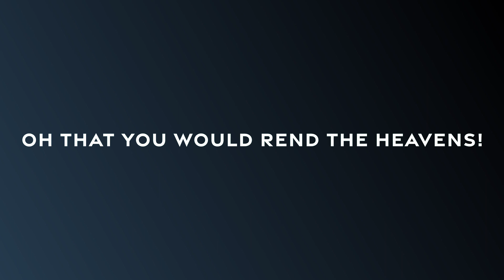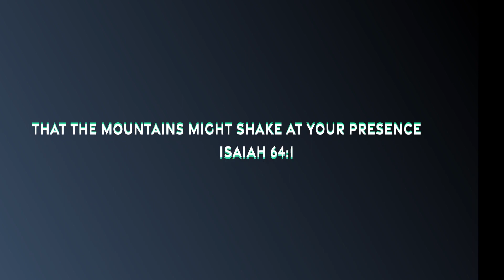210107 a call to prayer 1080p